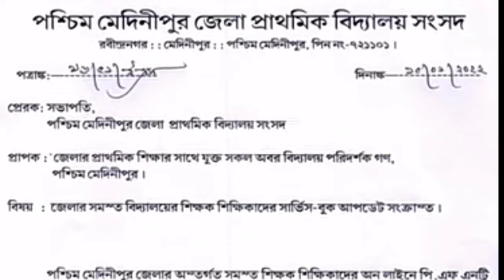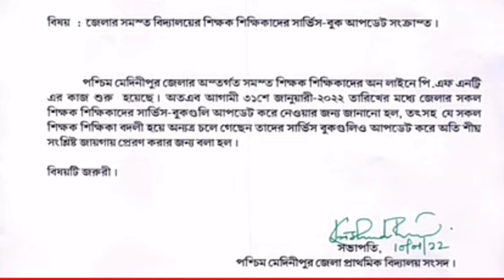শিক্ষক শিক্ষিকাদের Online Service Book Update সংক্রান্ত গুরুত্বপূর্ণ নির্দেশিকা| PF online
শিক্ষক শিক্ষিকাদের Online Service Book Update সংক্রান্ত গুরুত্বপূর্ণ নির্দেশিকা। DPSC order to all SI.